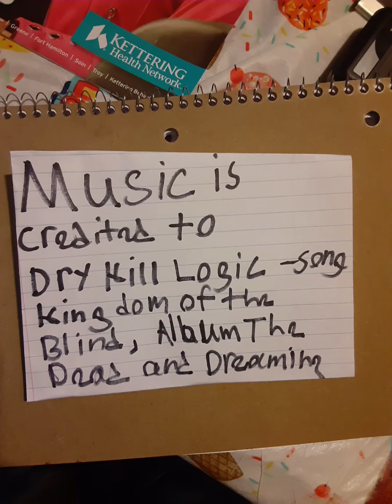Bleak Falls Barrows Skyrim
All music is credited to Dry Kill Logic album The Dead and dreaming.